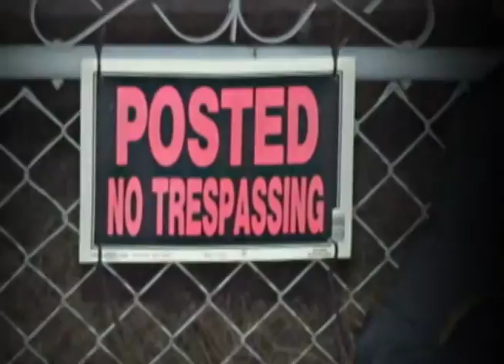Part 3/4 Shots_0422_0606.mov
Shots In The Dark_Part 3 of 4
by The Crime Scene Team, 2012
Lucy Hanson, Ryan Lunt, Patrick Richard, Nancy McDaniel,
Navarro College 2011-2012